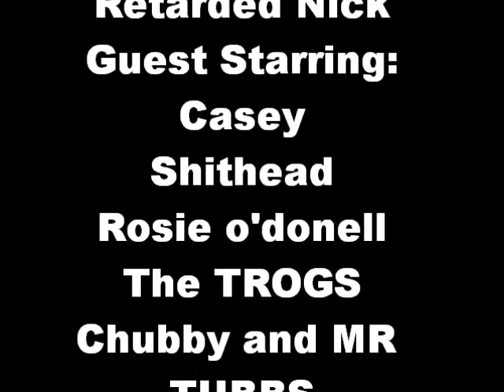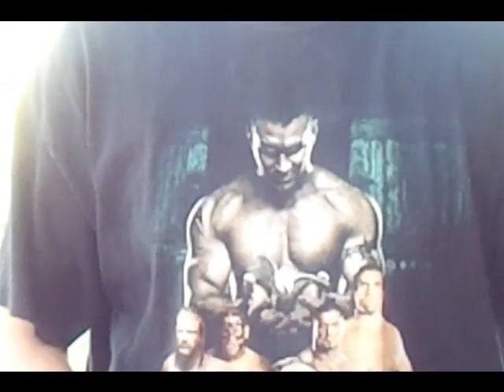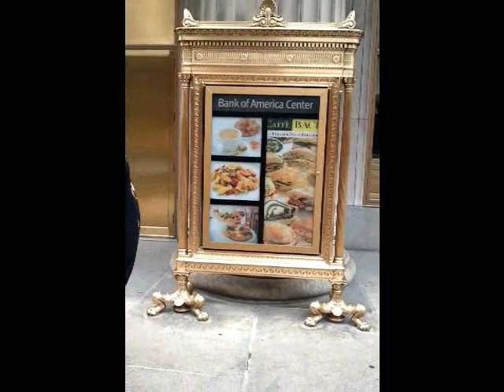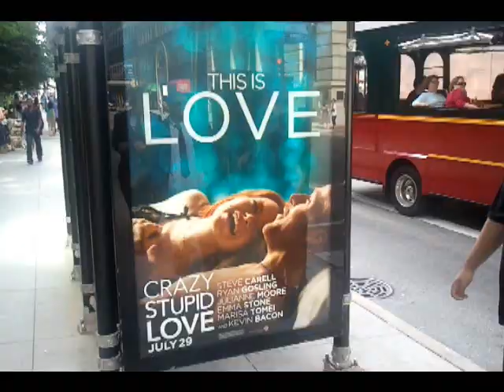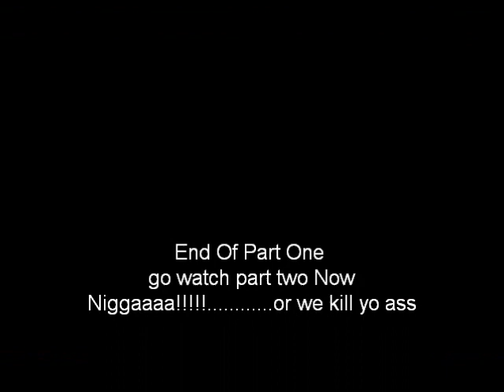Chi-Town Fatness The Movie, Part 1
Finally the fat has come back to your eye sockets. Join Chris, Moe, Bob and Nick, joined by 5 (two in this part) very special guest stars, in the hilarious first part of the most anticipated movie of the year. Roger Ebert even calls it "The worst hunk of shit I've seen in all my years of reviewing movies." SO YOU KNOW IT MUST BE GOLD! The movie so controversial it has been blocked WORLD WIDE BABY!